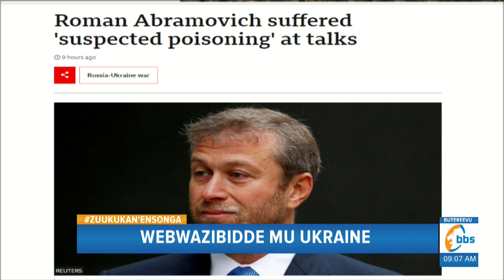Nagagga wa Chelsea Abramovich ali kundiri lwakuweebwa butwa mu kuteesa kwa Russia ne Ukraine